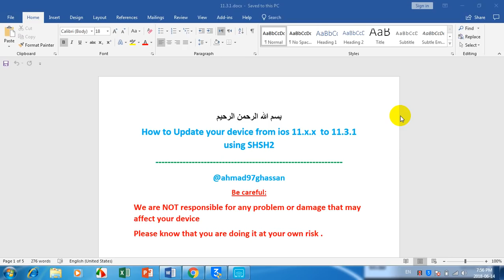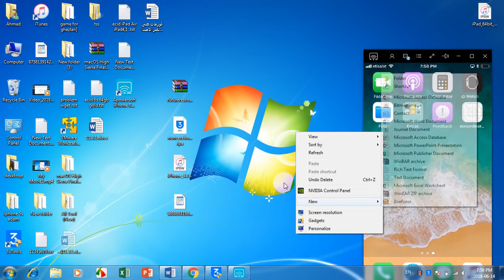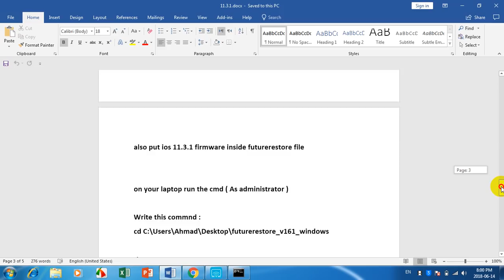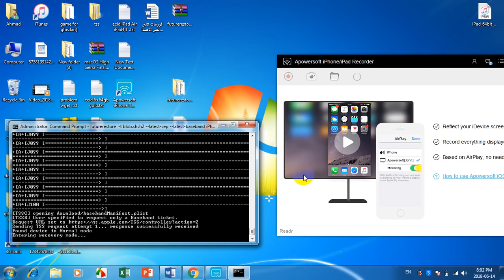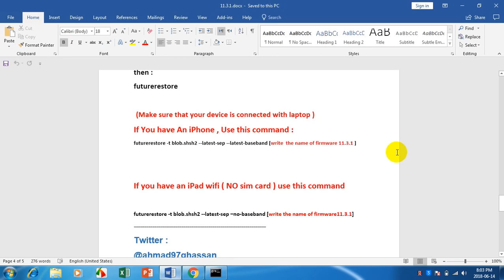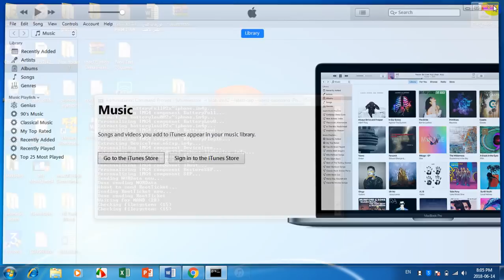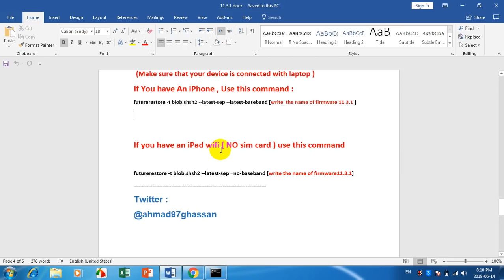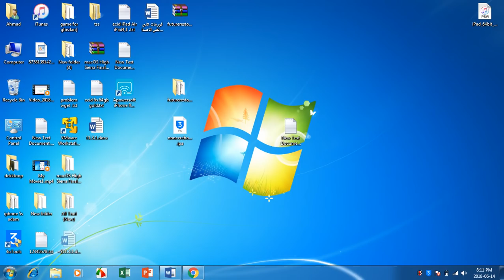How to update from ios 11 to ios 11.3.1 using shsh2 READ THE DESCRIPTION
Update :
You should specify the sep file .. please check my last video in my channel .. if you need any help for choosing the right sep file for your device just send a message Telegram @ahmad97ghassan
And i will reply ASAP .. thanks

How to update from ios 11.x.x to ios 11.3.1 using shsh2
WITHOUT JAILBREAK

also it can be : How to format "Restore" at the same ios without update - Restore to 11.3.1 using shsh2

If You have An iPhone , Use this command :

futurerestore -t blob.shsh2 --latest-sep --latest-baseband [write  the name of firmware 11.3.1 ]

UPDATE : YOU SHOULD SPECIFY SEP FILE .. (DOWNLOAD IOS 11.4 AND TAKE FROM IT SEP FILE AND BUILDMANIFEST.PLIST  ) THEN USE THIS COMAND :

futurerestore -t blob.shsh2 --latest-baseband -p BuildManifest.plist -m BuildManifest.plist -s [YOUR SEP FILE NAME ..MAKE SURE ITS FOR YOUR DEVICE "..IM4P" ] [ios 11.3.1 ipsw name file ]

If you have an iPad wifi ( NO sim card ) use this command :

futurerestore -t blob.shsh2 --latest-sep –no-baseband [write the name of firmware11.3.1]

futurerestore -t blob.shsh2 --no-baseband -p BuildManifest.plist -m BuildManifest.plist -s [YOUR SEP FILE NAME ..MAKE SURE ITS FOR YOUR DEVICE "..IM4P" ] [ios 11.3.1 ipsw name file ]